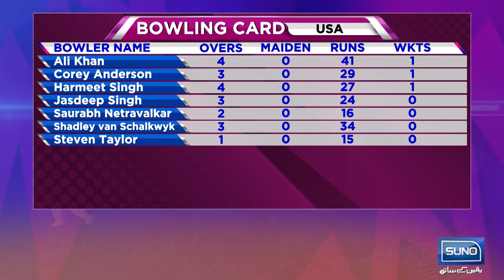Ch Irfan Zaheer with Azhar Ali in Sports On World Cup Special Transmission